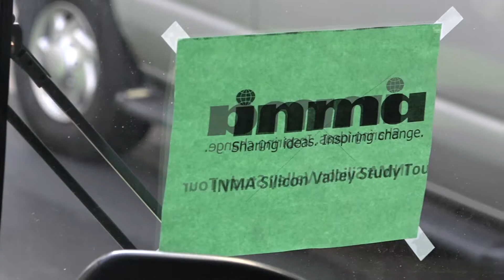INMA POV Study Tour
INMA delegates traveled to Silicon Valley to tour major media companies like Matter, Twitter, Google, Yahoo, and Facebook. This point of view video serves as a perspective of their tours and the ideas they generated as a result.